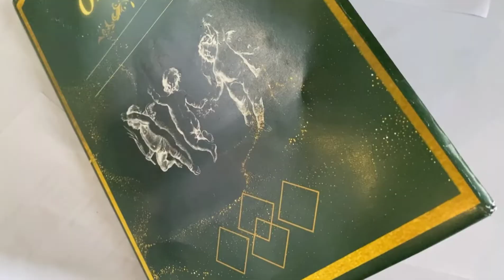TEASER : COLOR GUARD CONTEST IN LANGGAM VIRTUAL XXXIV / 2022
Marching Band Bahana Putra Soedirman dengan bangga mempersembahkan :

🤍 Omens 🖤

berbentuk opera visual yang dimainkan oleh Color Guard 🏳️

Dalam Langgam Indonesia Virtual XXXIV/2022 🏆

Player : Sofia Azminingdiah, Zaneta Aurelia, Farhan Ananta, Adhil Firmansyah, Alfi Bella, Kamila Fatma, Karmila Puspita, Najla'a Ramadhiani, Marvina Saputri, Vania putri

Choreography by : Adam Rahadian

Nantikan partisipasi kami dan doa serta dukungan akan kami hargai 🌹